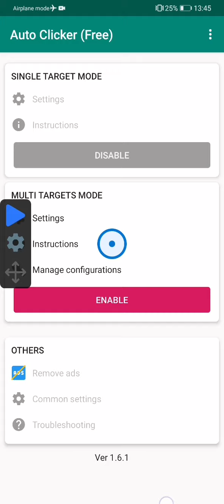MAKING MANY COOKIES